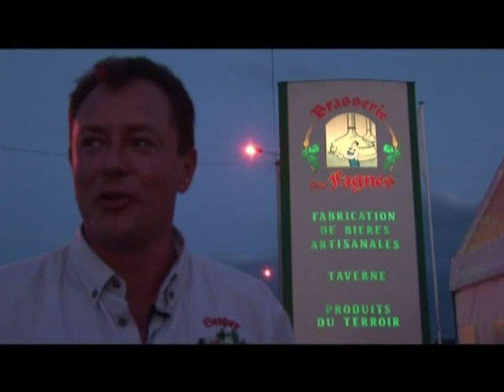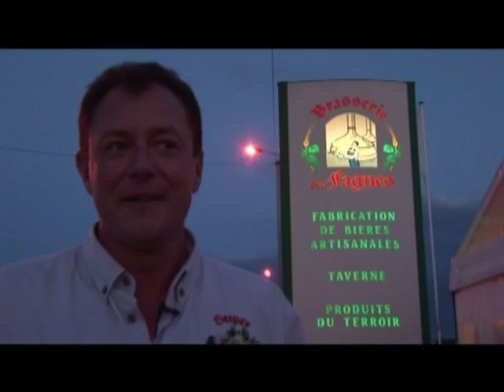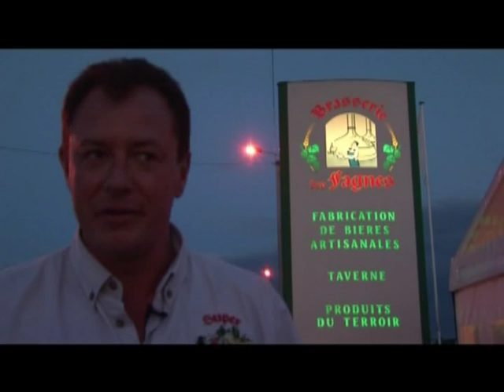► Fête de la bière à Mariembourg (Brasserie des Fagnes)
Scène extraite du film documentaire "Le chemin de fer à vapeur des trois vallées"
Réalisé par Joël Bourdeaud'hui (Mamoka Films)
Montage vidéo par Niko Paladino